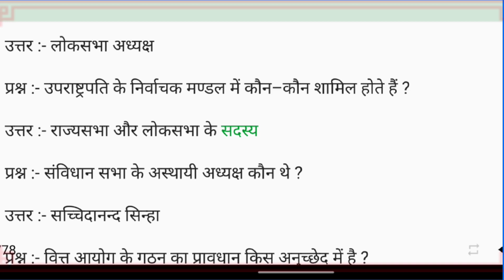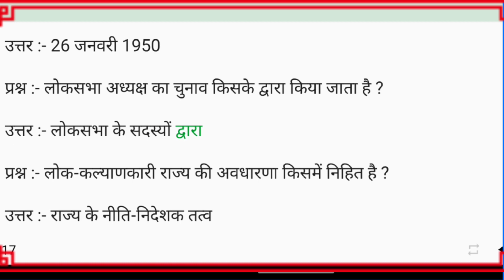भारत की सविधान से most important Question Answer 📖 // vvi objective Questions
khansirmotivation khan sir ka video,

study viral savidhan Questions Answer,

motivationalvideo khan sir , sandip maheshvari sir ka video

motivationalvideo viral objective Questions political science vvi objective Questions,

video objective Questions,

motivationalcoach khan sir political science class,

khan sir political science class

upsc asparnts video khan sir ka

sandip maheshvari sir ka video dekhe#viralvideo

video objective Questions,

sandip maheshvari sir ka video dekhe#viralvideo#khansirmotivation khan sir ka video,

video objective Questions,